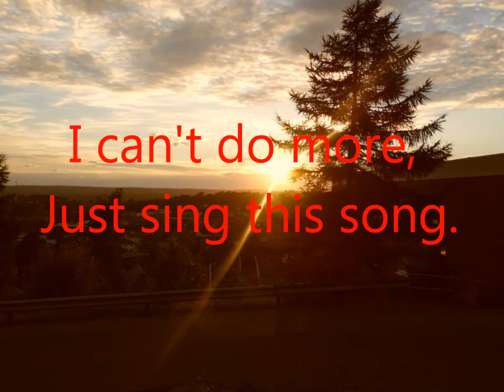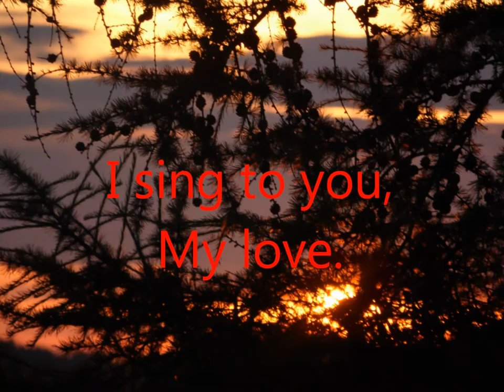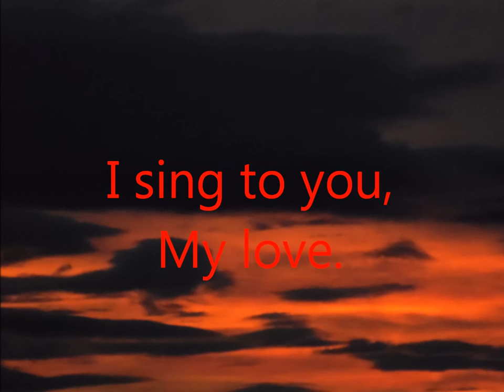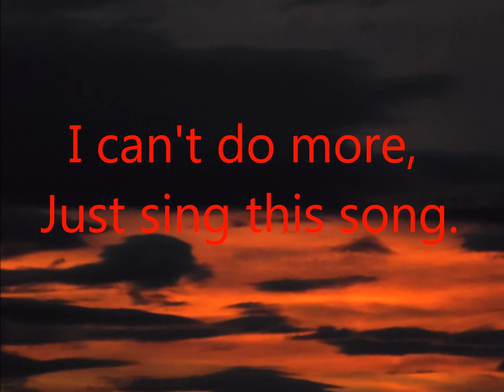Didrik Solli-Tangen ~ The Journey Song.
From the 'Without You' EP.
Copyright Class-A Records.